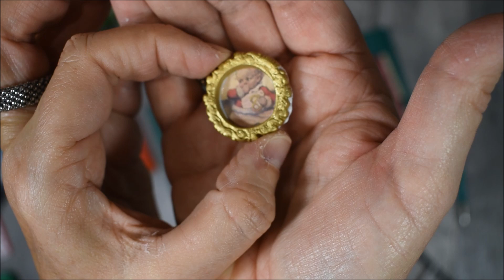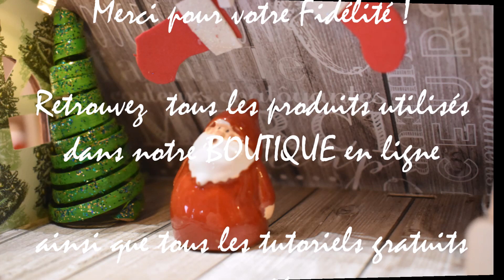🎅 LA MAISON DU PERE NOEL en bois DIY miniature tutoriel ©A63🎄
CLIC * MOI * Y'A * PLEIN * D'INFOS
  👉 Atelier de NOEL : Réaliser la Maison de PERE NOEL - Promenons-nous et imaginons un jardin secret , cachée derrière les sapins... Découvrez une maison remplie de curiosités, de douceur et de tendresse… et oui cette semaine nous voici en visite chez le PERE NOEL !  Une maison bien organisée, à la fois douce et tendre nous attend dans une ambiance tamisée ..

═╬ 💕liste * Des * Produits * Sélectionnés * pour * cette * Vidéo ╬═

INFORMATION : Nos tutoriels sont réservés aux ADULTES mais pour certains d'entre eux vous pouvez  très bien les rendre accessibles aux enfants en les invitant à votre table de travail et mener ensemble l'atelier, ainsi vous les encadrerez  par mesure de sécurité et passerez ensemble un merveilleux moment de complicité et de partage ! - Créativement Vôtre ... Atelier63 Silence Elle Crée

Profitez d'une visite sur notre Site - Boutique pour télécharger gratuitement nos nombreux TUTORIELS GRATUITS :